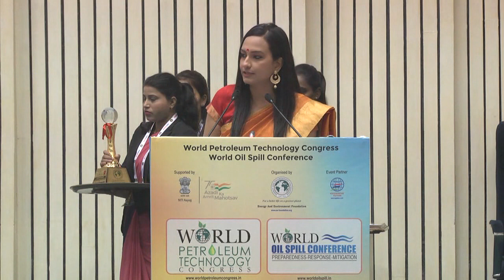The Energy and Environment Foundation Global Awards 2022 | WorldPetroTech & WorldOilSpill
The Energy and Environment Foundation Global Awards 2022 (Petroleum / Oil Spill Management Sector) the World Petroleum Technology Congress-2022 & World Oil Spill Conference & Expo-2022 from 7-8 December 2022 at Vigyan Bhawan, New Delhi, India